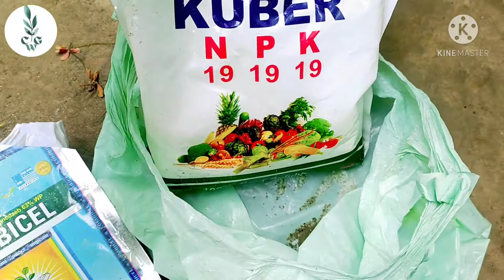Croton Plant: Care and Propagation|| क्रोटन के पौधे की देखभाल व कटिंग से उगाने का आसान तरीका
Hello friends hope you all are good..